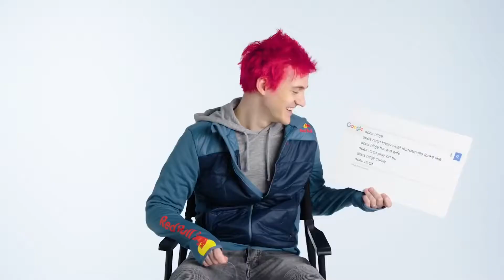It’s not excessive and I don’t do it in front of kids.